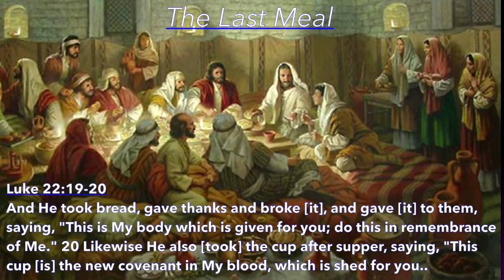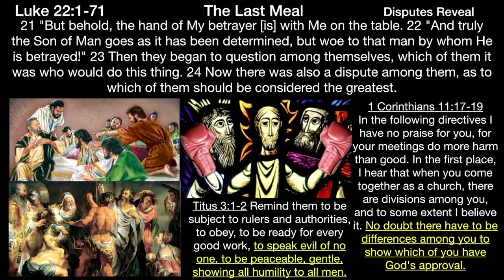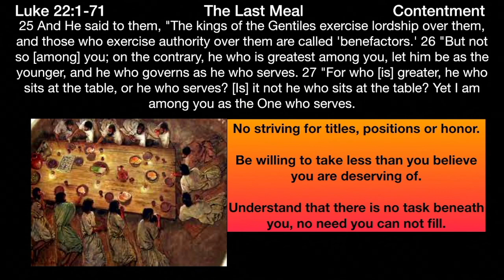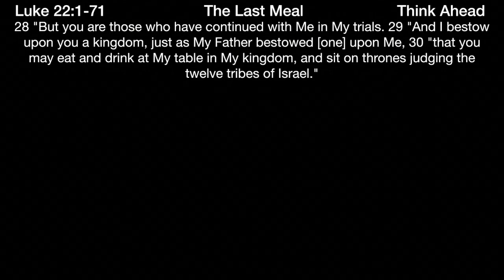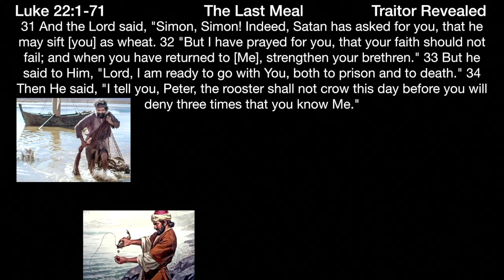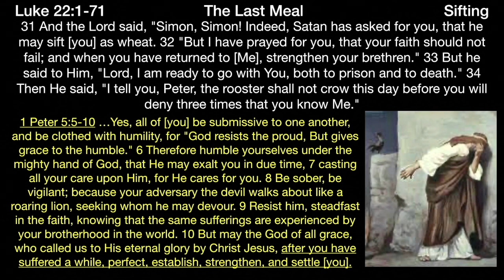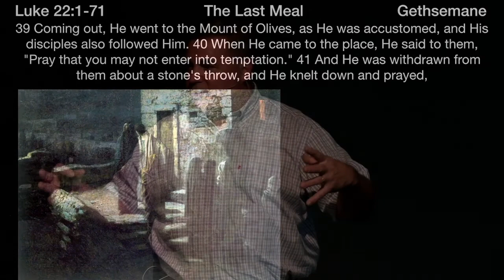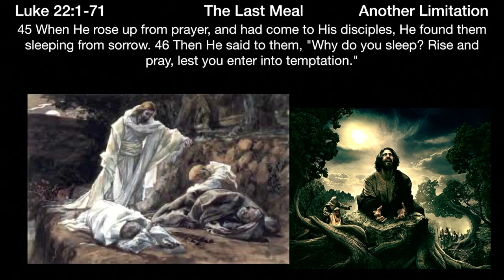** Luke 22:25-71 - The Last Meal II ** | Grace Bible Fellowship Monmouth County | Sermons